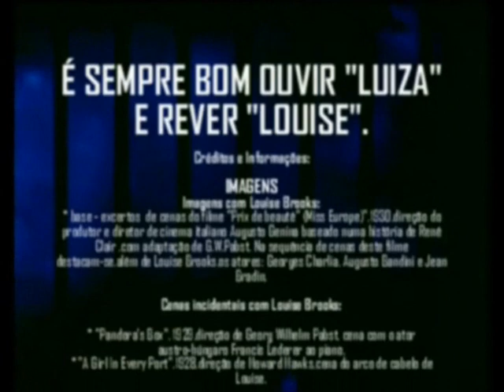É SEMPRE BOM OUVIR "LUIZA" E REVER "LOUISE".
(Homenagem a Antonio Carlos Jobim e Louise Brooks).
Créditos no final do clip. Acervo: Rádio Educativa Mensagem (REM).